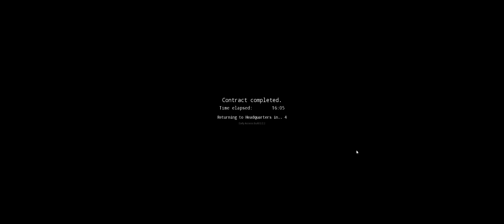Cleaning Up These Haunted Houses-Paranormal Cleanup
Some friends and I decided to jump into a game called Paranormal Cleanup. Where we go around to various haunted houses and clean them up because who knew ghost were slobs. Well, turns out they are not too keen on you cleaning their messes.